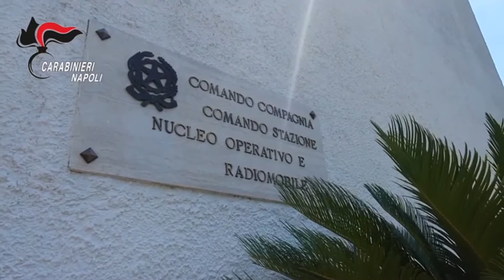BARANO, VIOLENZA SESSUALE SU UNA 14ENNE: MANETTE PER DUE RUMENI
Passiamo all’ampia pagina di cronaca. I Carabinieri della Compagnia di Ischia hanno sottoposto a fermo di indiziato di delitto un 19enne ed un 14enne di origini rumene, entrambi senza fissa dimora, ritenuti responsabili di una violenza sessuale consumata a Barano d’Ischia nella notte dello scorso 20 settembre, in danno di una studentessa 14enne del luogo. I dettagli nel servizio che segue.